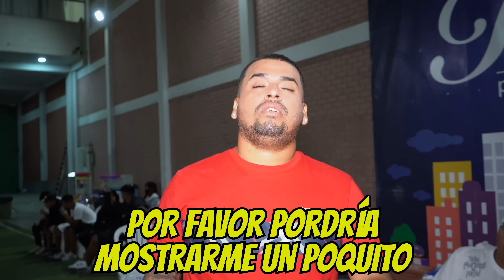El ''Chino Risas'' trolea al Soly EN VIVO 🤣 | Detrás de cámaras 🎬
Los cómicos ambulantes desde La Casa de la Comedia ''El Chino Risas llegó a la Casa de La Comedia'' 😂

Copyright Ponce Producciones Comedy ©